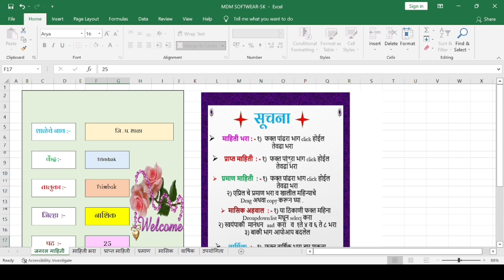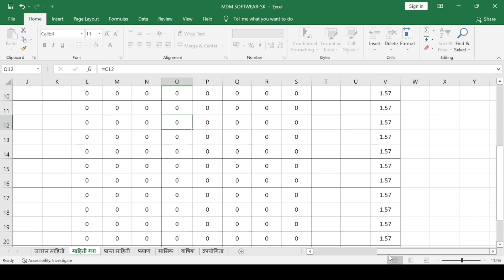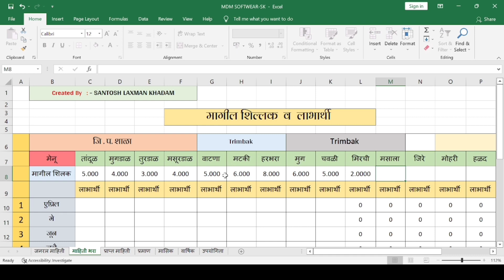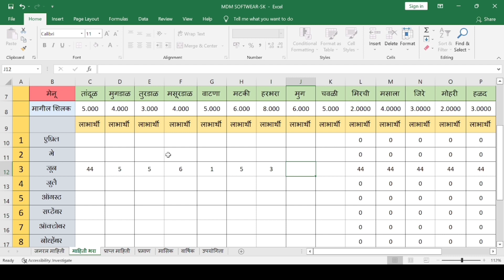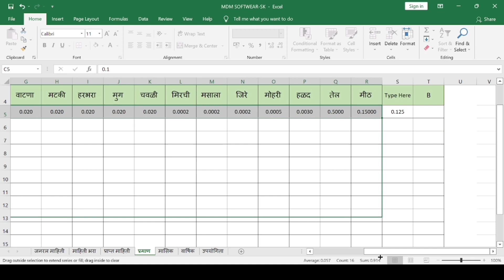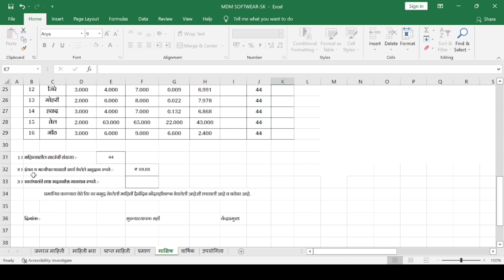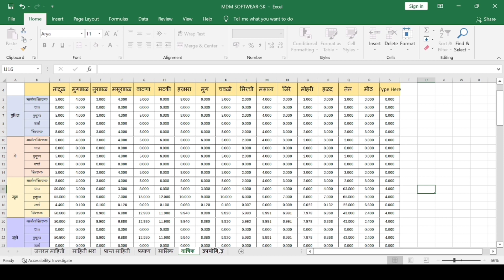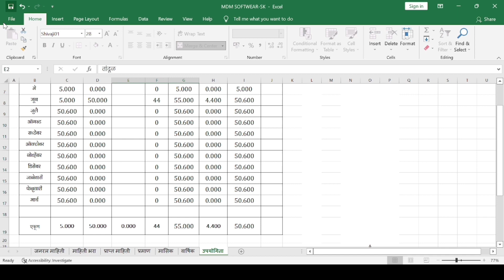MDM Excel Software | शालेय पोषण आहार योजना Excel Software | Shaley Poshan Ahar Excel Software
◦•●◉✿  *Active Guruji*✿◉●•◦

🔲 *MDM EXCEL SOFTWARE शालेय पोषण आहार योजना Excel सॉफ्टवेअर*🔲
मित्रांनो वर्षेभर असणारी शालेय पोषण आहार माहिती एका क्षणार्धात म्हणजेच 10 मिनिटात तुम्ही तुमच्या शाळेची *वार्षिक अहवाल, उपयोगिता*, *मासिक बील*,
आपोआप तयार करू शकता  आणि त्यासाठी Computer लागेल असे नाही तुम्ही मोबाईल वर ऑपरेट करु शकता बनवू शकता.
👉 *MDM SOFTWARE DOWNLOAD* करण्यासाठी
ह्या 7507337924 नंबर वर Message करा.
सॉफ्टवेअर तुम्हाला WhatsApp वर पाठवले जाईल.

MDM EXCEL SOFTWARE विषयी विडिओ बघण्यासाठी खालील लिंक क्लिक करा.
          🌀 *श्री.संतोष खाडम* 🌀
 🔸 *जिल्हा परिषद प्राथमिक शिक्षक*
 *त्र्यंबकेश्वर,नाशिक*🔸
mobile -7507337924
◦•●◉✿  *Active Guruji*✿◉●•◦